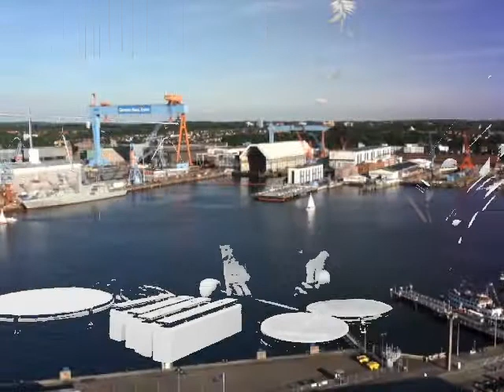Homo Fractus #3. Modin'S solop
Homo Fractus #3. Nu Avantgarde-Fusion.

03_Homo Fractus_4:29

Die Illusionisten verschleiern auch das gegenwärtige Scheitern mit Diskurs, und täuschen sich in einem diffusen rhetorischen Scheitern.
Bedeutungen auszurotten und sie mit oberflächlichen Spielregeln fragmentarisch zu machen, in der Annahme, dass das Erscheinungsbild anders aussehen wird. Zauberhaft! Nur die Stadt ist eines der Mikrokosmen, die zum Makrokosmos des Landes, der Welt und der Erde gehören.

® 2021 SolopBand, Modin'S Werkstatt, Kiel.